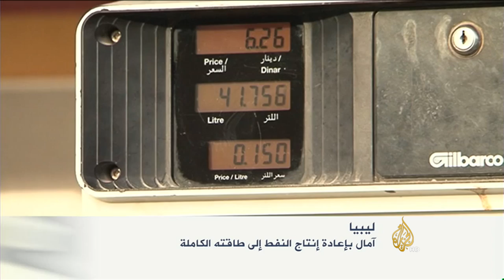اقتصاد المنتصف 4/1/2015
قررت الحكومة المصرية وقف تقديم الدعم النقدي لمزارعي القطن اعتبارا من الموسم الزراعي المقبل، في تحول عن سياسة دامت عقودا لحماية أحد أهم المحاصيل الإستراتيجية للبلاد.